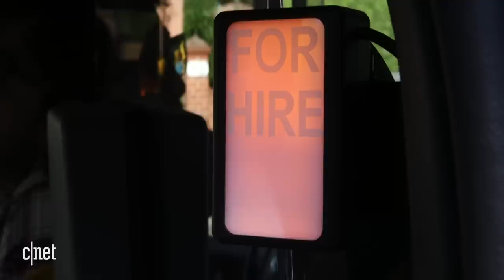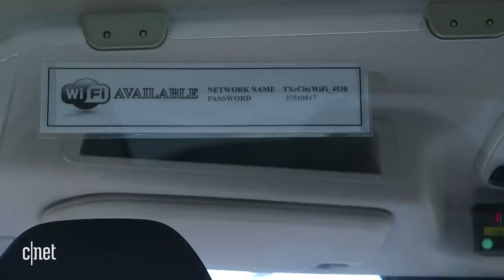My day as a cabbie in the London taxi of tomorrow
I hit London's streets in the electric TX taxi from the London Electric Vehicle Company. This new take on the iconic vehicle is easy to drive and energy-efficient, but it didn't make me a better cab driver.